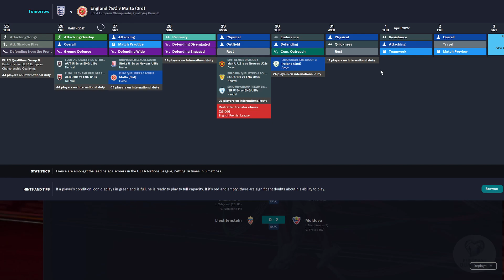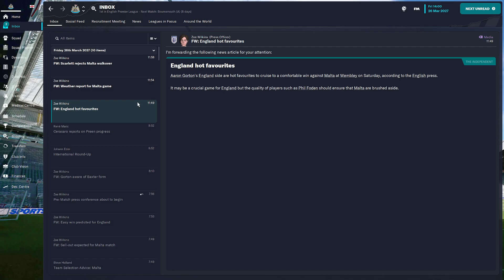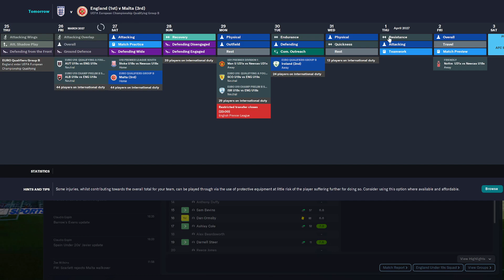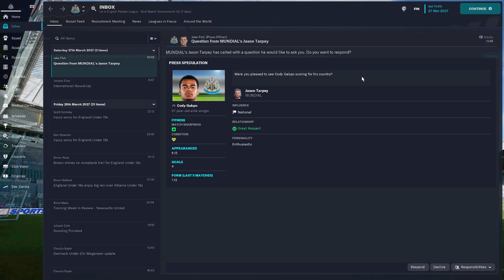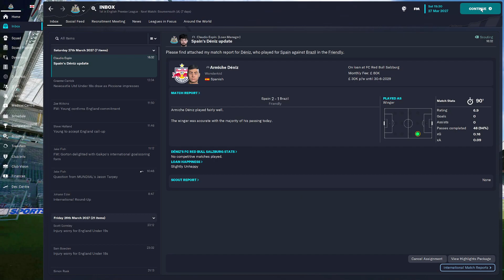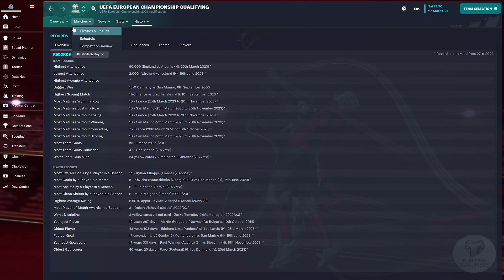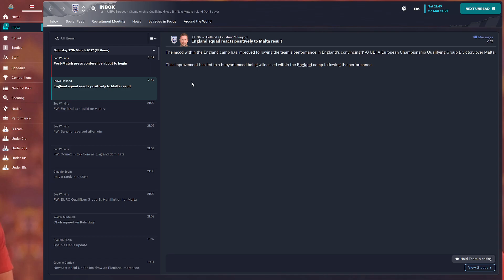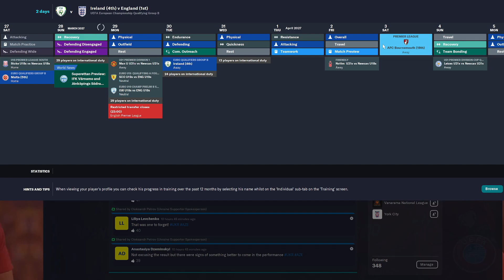FM23 ENGLAND MALTA